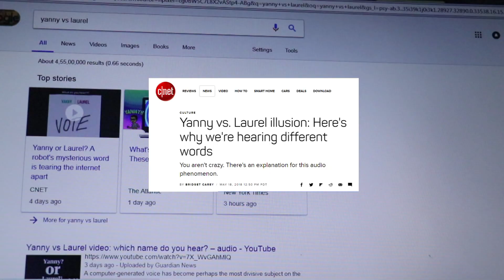Yanny or Laurel ? What do you hear ?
Yanny or Laurel?

We made few people hear this yanny/laurel audio and recorded their reactions!!
We also googled the explained science behind it !! Hope you guys enjoy this video!!

Indians React to Yanny Laurel !